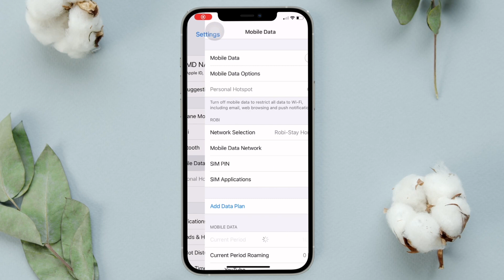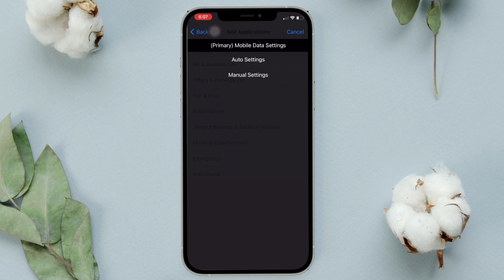iPhone Hotspot Problem | Bangla Tips and Tricks | Nafiz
Welcome to ‘ Nafiz Official'' YouTube channel. My Name Is Nafiz Iqbal . I am 20 Years Old. I Love To Making Videos About My LifeStyle ,Travelling , Etc Whatever I Could Catch On My Camera That I Can Share With You Guys .I Love To Vlog My Full Life Cause Only Video Can Save My Childhood memories Properly. Inn Shaa Allah One Day I Will Achieve My Dream (100k  Sub )

 Channel Tags : Nafiz Official, Nafiz Iqbal lifestyle, Nafiz Iqbal vlog, Nafiz Iqbal new vlog 2019, brand new vlog , bangla video,bangladeshi vloggers , Nafiz, bangla vlogs , bike, car , car vlog, Blog, Blogs, Blogger, vloggers , bloger, Vlog, vlogs, Review, new video 2020, new video 2018, funny video, funny videos, bangla funny video, bangla funny video 2018, bangla funny video 2017,funny videos bangla, new bangla funny video, new funny video, funny videos.

iphone hotspot problem with wireless adapter or access point,
iphone 11 hotspot problem,
iphone 7 hotspot problem